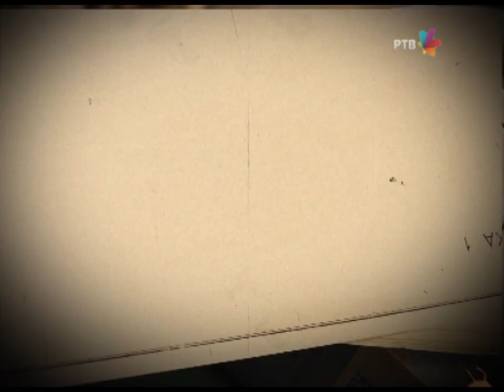DRŽAVNI POSAO [HQ] - Ep.742: 45 stepeni (01.06.2016.)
Četrdeset i pet stepeni iznosi ugao pod kojim hladan vazduh iz klima uređaja pada direktno na pečenicu arhivatora...

Saradnik na scenariju: Mladen Urdarević
Reditelj: Stojče Stoleski
Urednica: Mara Skendžić-Reljić